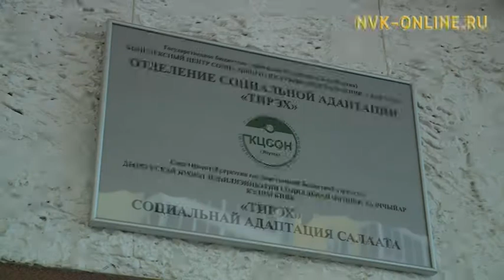Дьокуускайга олох очурдарын көрсүбүт дьоҥҥо саха итэҕэлин тиэрдэр акция ыытылынна